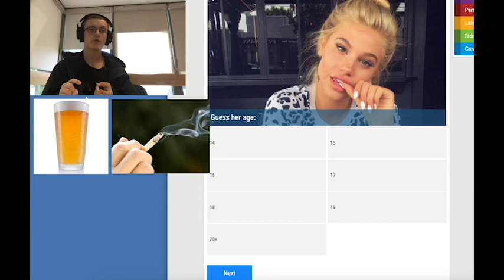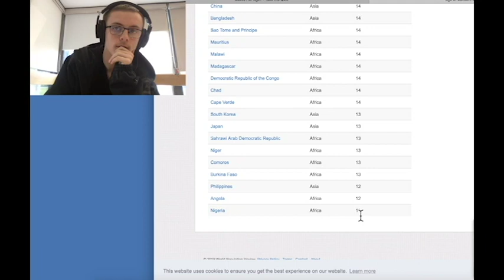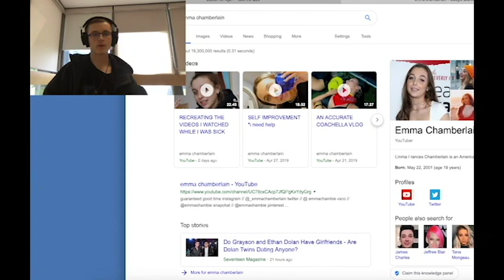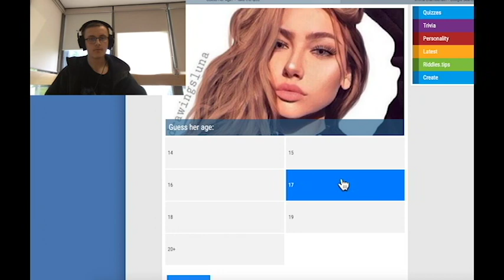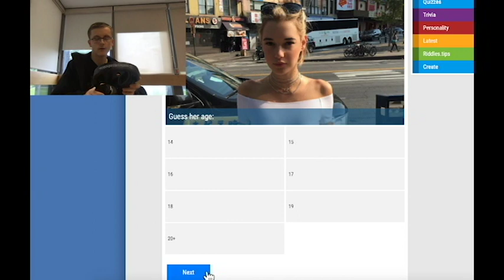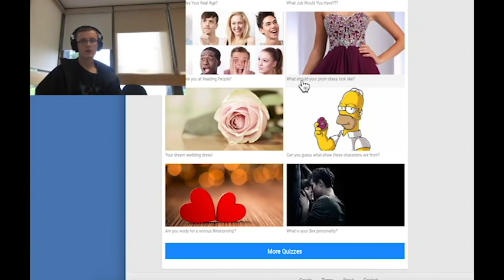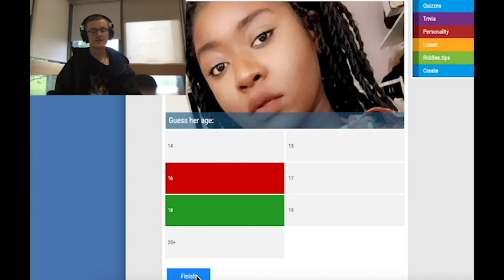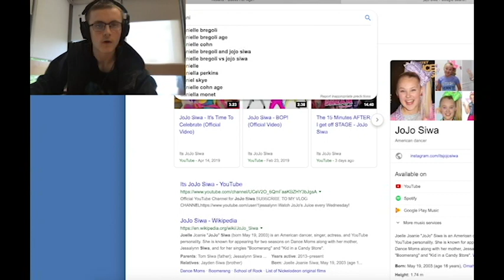GUESS HER AGE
I cannot guess women's ages. DONT KILL ME HANNAH!!!